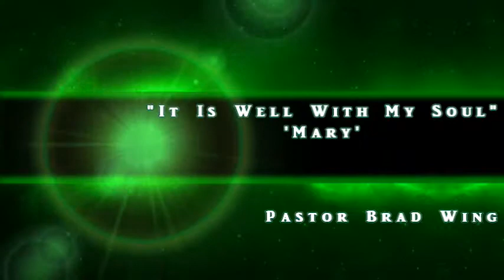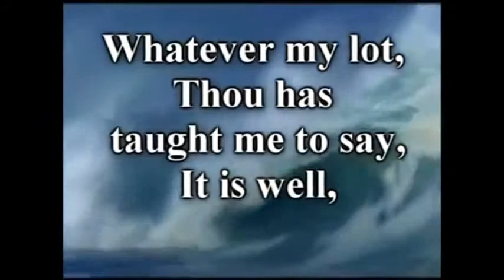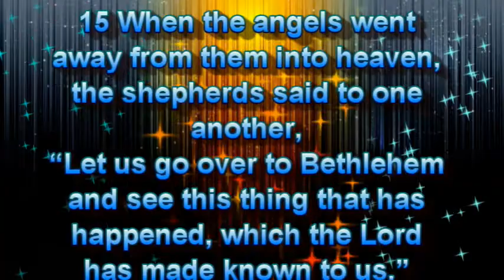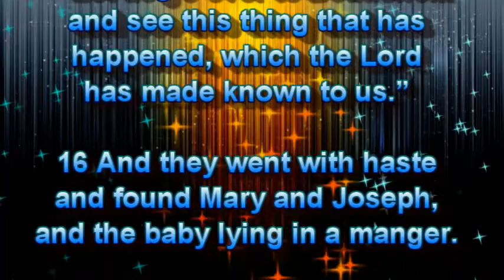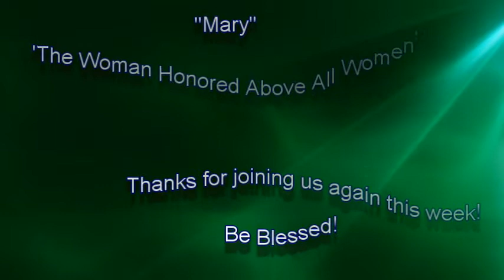"It Is Well With My Soul" - "Mary"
Mon  02 09 15    Luke 2:15-19
Title: “It Is Well with my Soul” Artist: Amy Grant Album: “Legacy … Hymns and Faith” Label: Word/A&M
Title: “Mary Did You Know?” Artist: Jayna Brown
She trusted God through a lifetime of difficulty and misunderstanding.